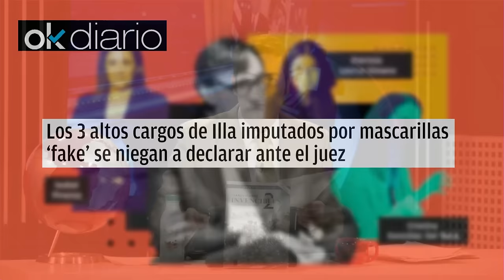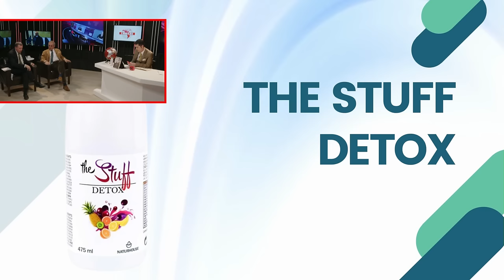🔴BRUTAL🔴La justicia ya investiga a BEGOÑA GÓMEZ por tráfico de influencia y ahora le toca a SÁNCHEZ🔴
Distrito TV está en directo con la noticia de la investigación de Begoña Gómez por tráfico de influencia. ¡No te pierdas los detalles!🔴